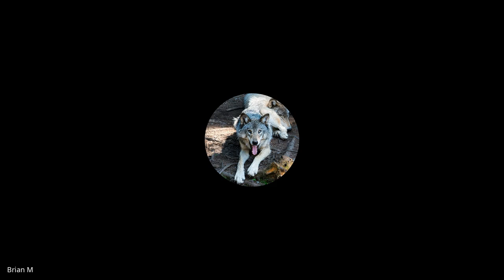Mother Earth / Forest People / Dragon Collective